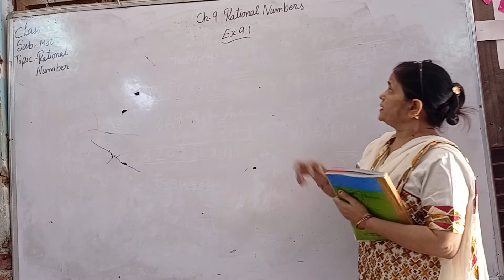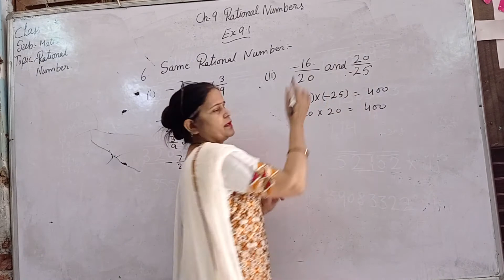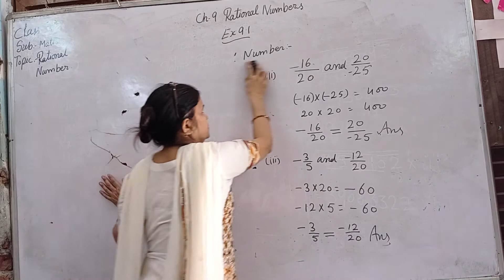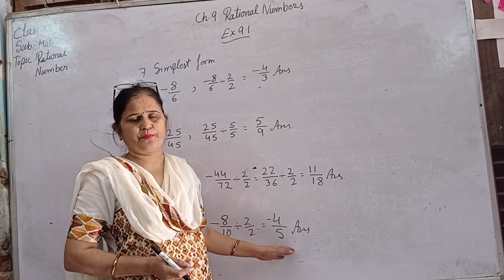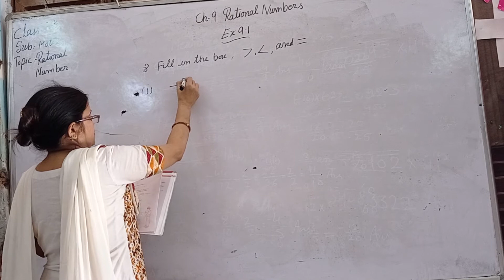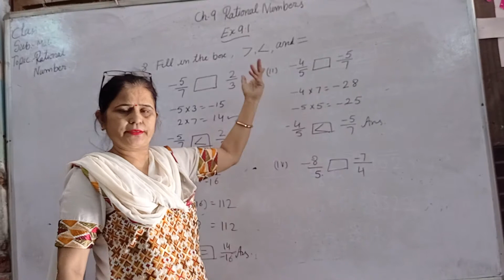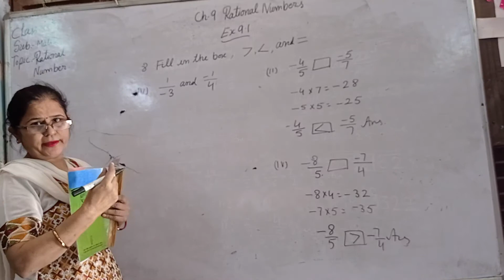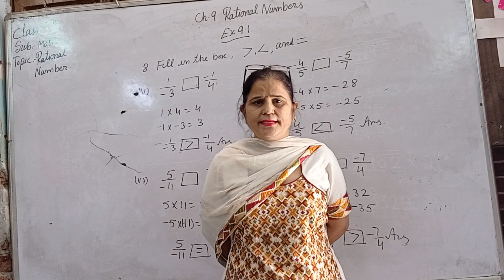7th Maths Ch 9 Rational Numbers Ex 9 1